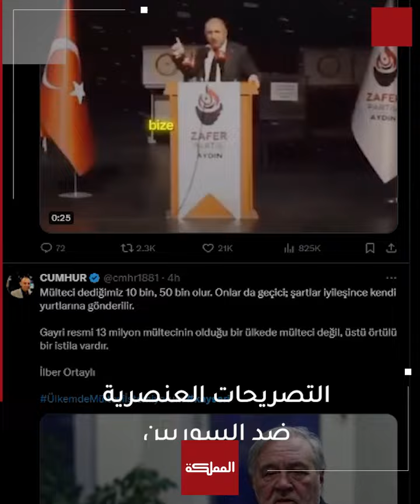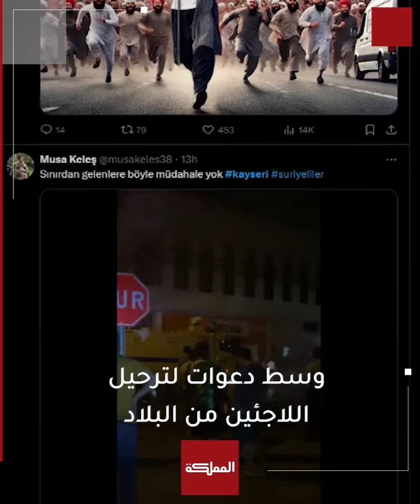تحرش بفتاة ينتهي بليلة عصيبة على لاجئين سوريين في تركيا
"وصفت بأنها الأكبر".. ليلة عصيبة عاشها لاجئون سوريون في ولاية قيصري التركية بعد تعرضهم لاعتداءات

ـــــــــــــــــــــــــــــــــــــــــــــــــــــــــ
ـــــــــــــــــــــــــــــــــــــــــــــــــــــــــ
قناة المملكة
المملكة
AlMamlakaTV
Al Mamlaka
أخبار الأردن
أخبار العالم
ـــــــــــــــــــــــــــــــــــــــــــــــــــــــــ
قناة المملكة